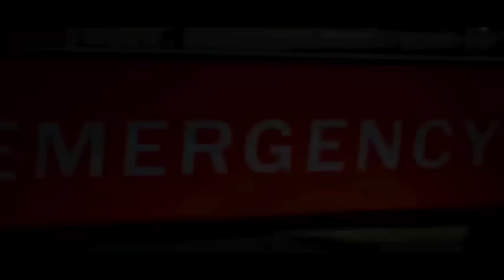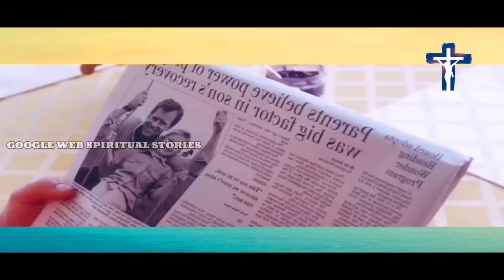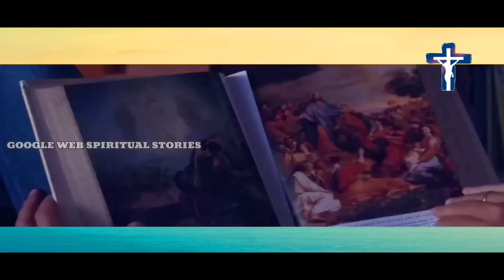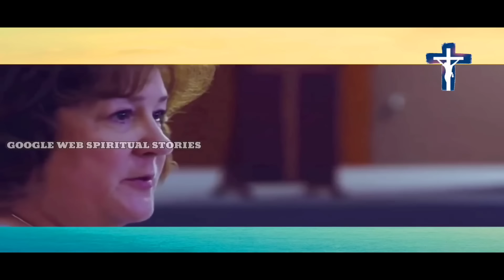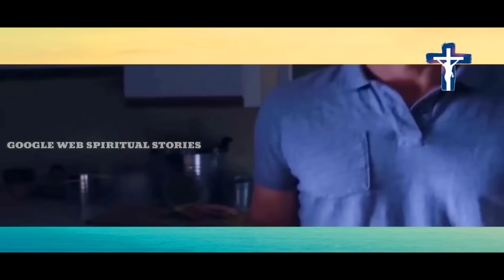NA BNENG WAN PHAI BIANG U KHYNNAH HADIEN BA LA IAKYNDUH MARKHMAT BAD U JISU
movies review - NA BNENG WAN PHAI BIANG U KHYNNAH HADIEN BA LA IAKYNDUH MARKHMAT BAD U JISU |   Khasi Story | Khasi Love Story

✅Tang kiba kwah nang kamai Pisa/Business/investment 🔥💸💵

✅Kane kan dei iaphi baroh. Peit phin ioh jingmyntoi man ka sngi.🎭💸❤